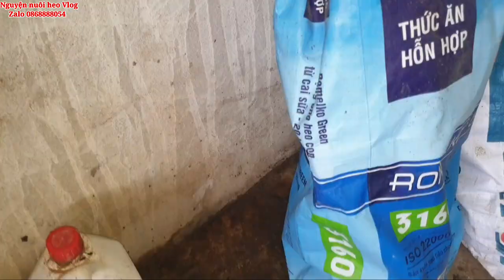Sát trùng chuồng trại kiêm luôn xịt muỗi hiệu quá giảm chi phí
Sát trùng vừa xịt được muỗi vừa xịt khẩn xuân quanh chuồng